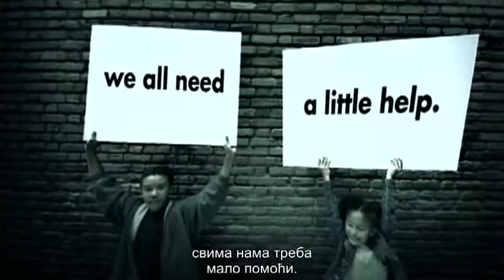Ljudsko pravo broj 22 - Socijalno osiguranje (Human Right 22 - Social Security) - cirilica